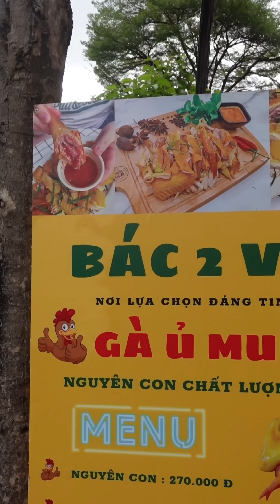Thử Thách Nước Sốt Siêu Cay | toát mồ hôi khi xem thánh ăn cay trộn tất cả nước sốt lại với nhau #12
chào các bạn hiện tại kênh củ của mình bị hackk nên mình lập kênh mới này để úp clip tổng hợp và các clip hay nhất của mình để chia sẽ mọi người tiếng cười,mn ủng hộ mình  bằng cách đăng kí kênh và xem clip nha cảm ơn các bạn
1 số mxh mình dùng